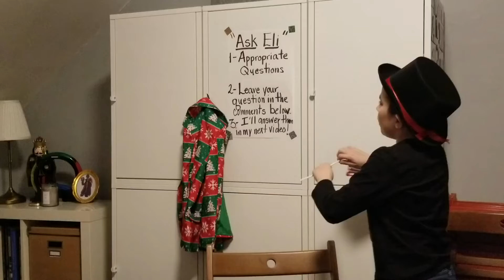Ask Eli Anything!!!!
1-Appropriate questions (I'm only 9years old.)
2-Leave your questions in the comments below.
3-I'll answer your questions in next episode.